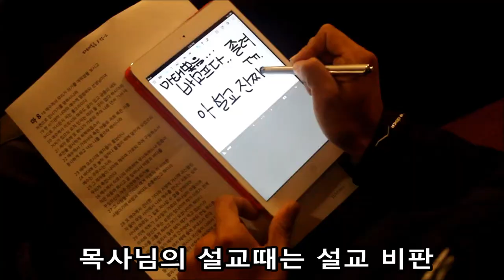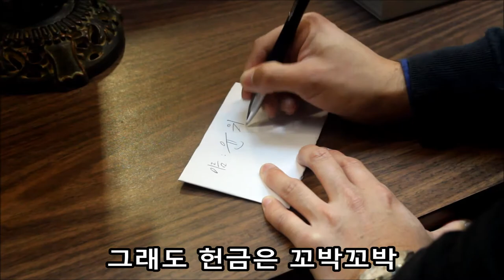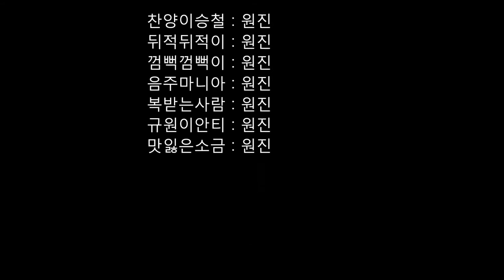KBSK Thanksgiving NontastySalt Final1124